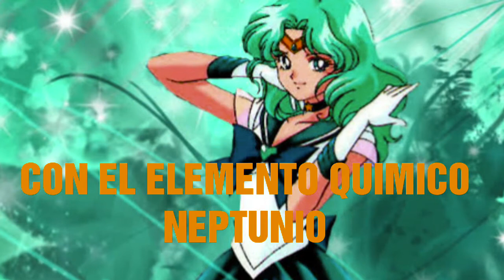QUIEN ES SAILOR NEPTUNE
CURIOSIDADES DE SAILOR NEPTUNE